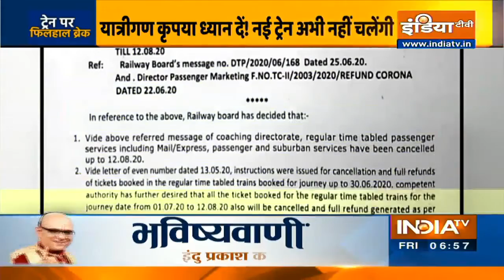यात्रीगण ध्यान दें ! 12 अगस्त तक रद्द रहेंगी ट्रेन सेवाएं, रेलवे बोर्ड ने की घोषणा | IndiaTV News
रेलवे बोर्ड ने आज बताया कि 12 अगस्त तक सभी नियमित मेल, एक्सप्रेस और यात्री ट्रेन सेवाओं के साथ उपनगरीय ट्रेनें रद्द रहेंगी. खबरों की मानें तो कोरोना वायरस के बढ़ते संक्रमण को देखते हुए रेलवे ने ये फैसला सुनाया है.उन्होंने बताया कि सभी स्पेशल ट्रेनें चलती रहेंगी. इस दौरान 12 मई से राजधानी के मार्ग पर चल रही 12 जोड़ी ट्रेनें तथा एक जून से चल रही 100 जोड़ी ट्रेनें चलेंगी.